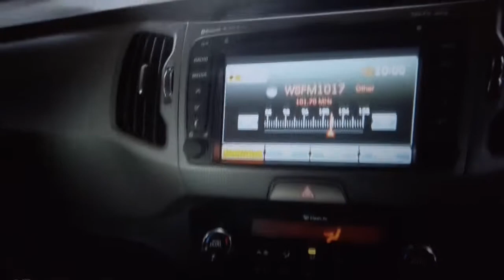2015 Kia Sportage Ryde, Sydney, New South Wales, Top Ryde, Australia 285107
Used 2015 Kia Sportage available in Ryde, New South Wales at North Shore Mitsubishi.

Huntermotive
603 Victoria Road